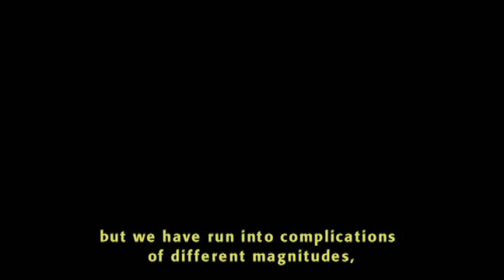Le journal de sable - 5/10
This is the documentary film by Étienne Deslières on Montréal-based contemporary jazz ensemble [iks] (iksperience.com) travels to Sénégal to study traditional Wolof music making. The members of the ensemble in 2001 that participated in that project were Sylvain Pohu (gt), Sébastien Côté (dr), Guillaume Coutu-Dumont (pc) and Pierre Alexandre Tremblay (bs)